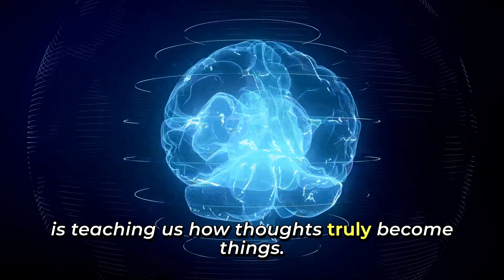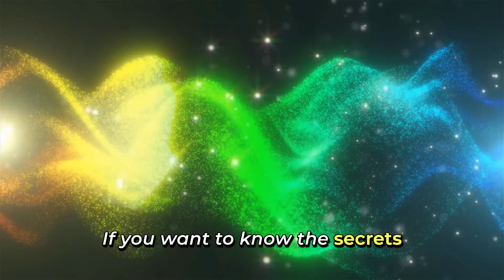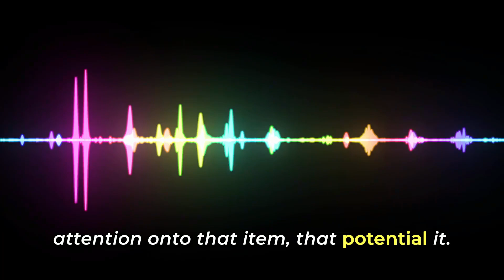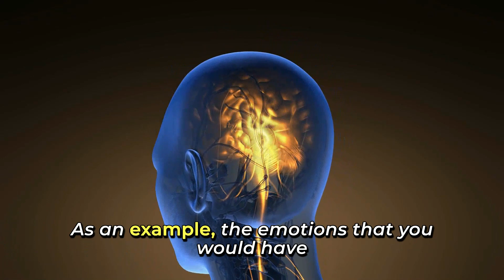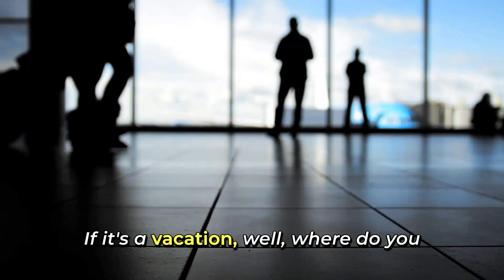Dr Joe Dispenza's TWO STEP Manifesting Formula (Manifest ANYTHING Fast!)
In today's video I am sharing with you Dr Joe Dispenza's two step manifesting formula. You will learn how to apply your mental and emotional states to align with your desired reality. Whether you want to manifest better health, more money, a loving relationship or more, apply these two steps and manifest anything fast.

To unlock your full potential and live your best life, I invite you to SCHEDULE YOUR FREE DISCOVERY CALL